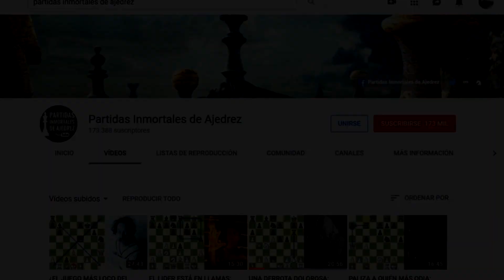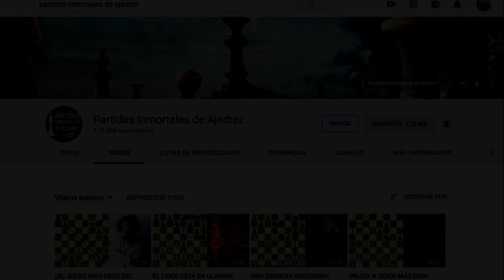Aperturas de Ajedrez | Ataque Trompowsky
En este video presento un estudio completo de cómo jugar el Ataque Trompowsky con blancas. Se visualizan todas las posibles respuestas de las negras, y se recomiendan líneas cómodas para las blancas, donde el objetivo no es memorizar extensas variantes, sino entender los planes e ideas.

Índice:

- Introducción: 0:09
- Respuestas Secundarias: 1:37
- Variante 2...g6: 12:59
- Variante 2...c5: 18:14
- Variante 2...e6: 23:09
- Variante 2...Ce4: 30:38
- Variante 2...d5: 38:29
- Conclusiones: 42:09